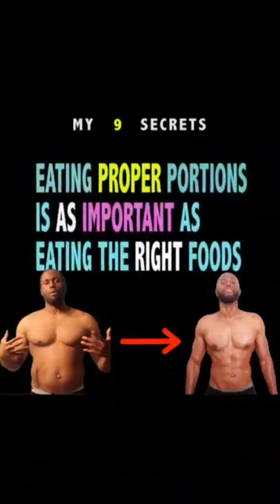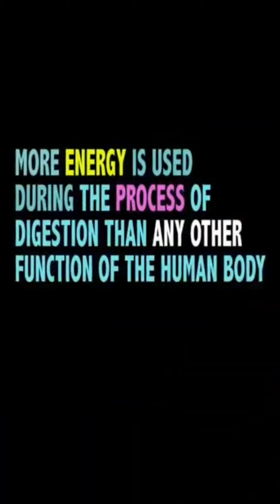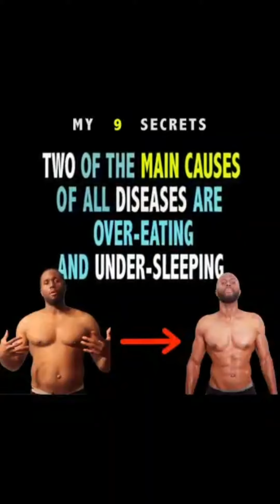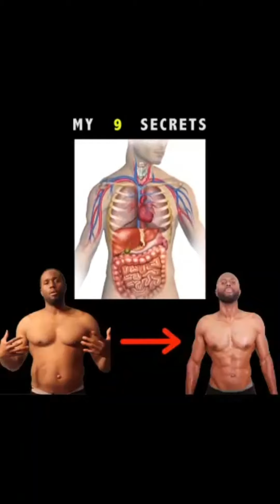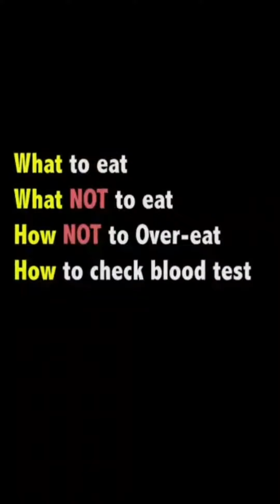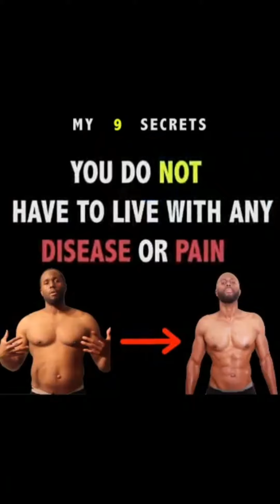Nine secrets to live a long and healthy life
this video shows you nine secrets to keep a healthy lifestyle